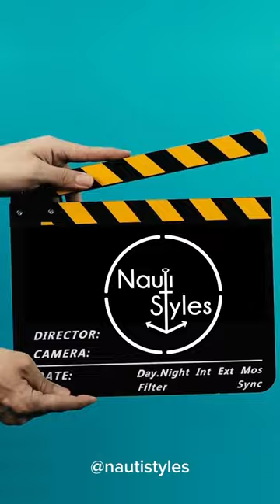I gotta start working out🙈😝😂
I really could not close it lol